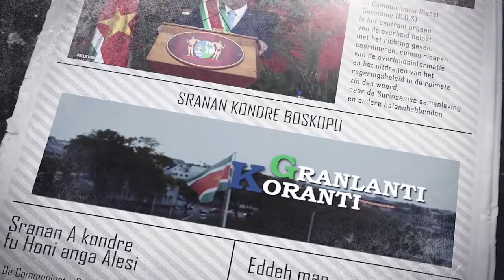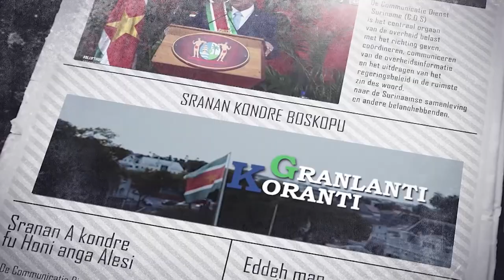GRANLANTI KORANTI (AUKAANS), DD 30 MAART 2022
De onderwerpen in deze aflevering zijn:
- Suriname wil goede beurt maken tijdens High Level Security Conference
- Conceptwetten gelijke behandeling en geweld en seksuele initimidatie ingediend bij DNA
- OVS zal optreden tijdens illegale activiteiten op openbare wegen